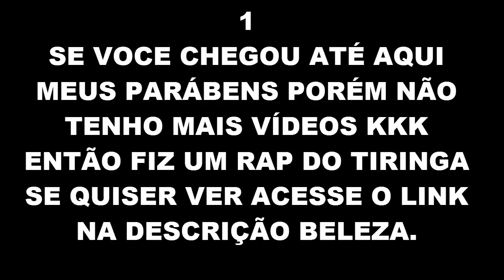Charles e Tiringa Top 10 Vídeos. COMEDIA SELVAGEM - CANAL VELHO CHICO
Charles e Tiringa Top 10 melhores vídeos

CURTA
COMARTILHE
E SE-INSCREVA